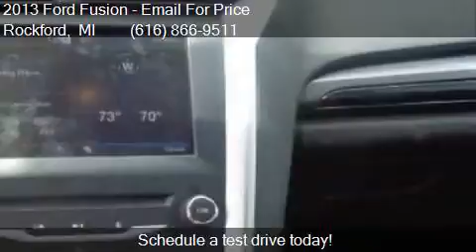2013 Ford Fusion SE 4dr Sedan for sale in Rockford, MI 49341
This 2013 Ford Fusion SE 4dr Sedan is for sale in Rockford, MI 49341 at Ed Koehn Chevrolet.

Engine: 1.6L I4
Transmission: Automatic 6-Speed
Color: BLACK
Mileage: 51439
Contact Ed Koehn Chevrolet 4650 14 Mile Road NE Rockford, MI 49341 to test drive this 2013 Ford Fusion SE 4dr Sedan today.